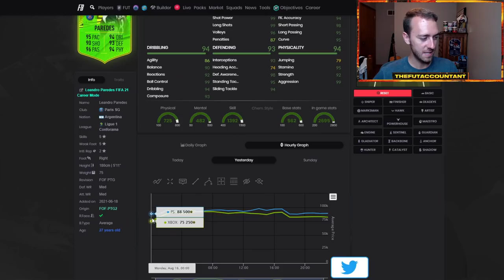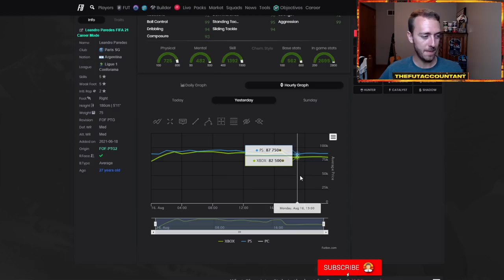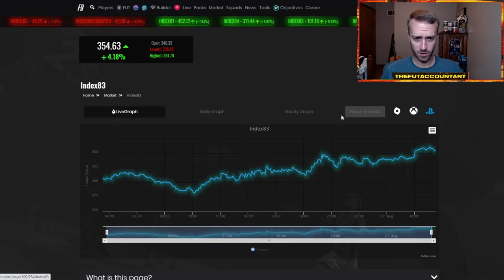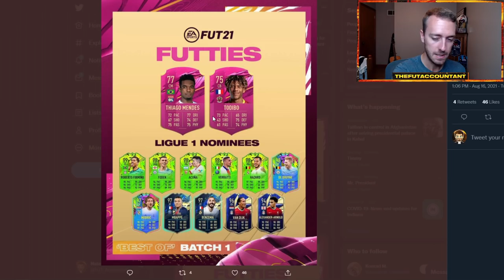LIGUE 1 WL IS COMING! NEW SISSOKO SBC & LIGUE 1 PLAYER PICK MARKET TALK! FIFA 21 Ultimate Team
It seems very likely that the Ligue 1 WL is coming! due to the Ligue 1 Player pick that dropped yesterday, I take a look at the market and it's moves caused by the SBC!